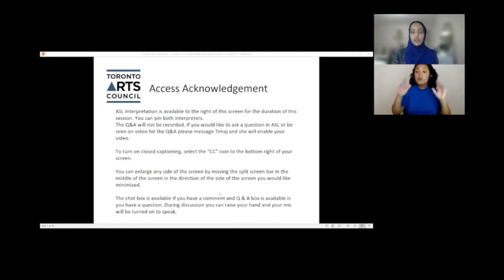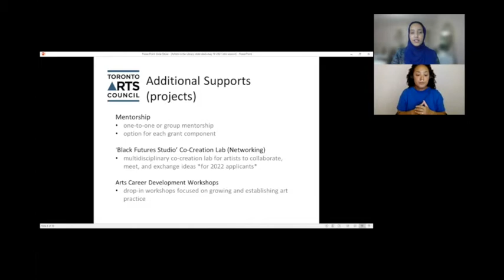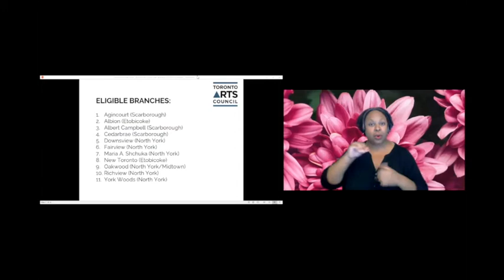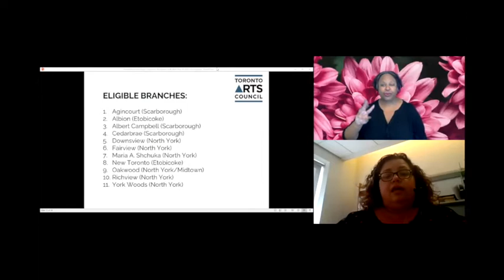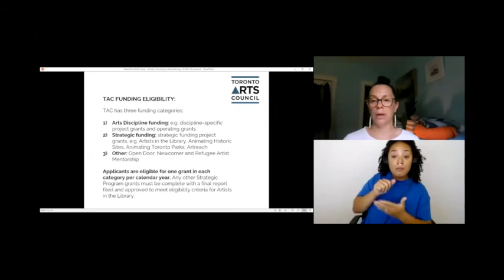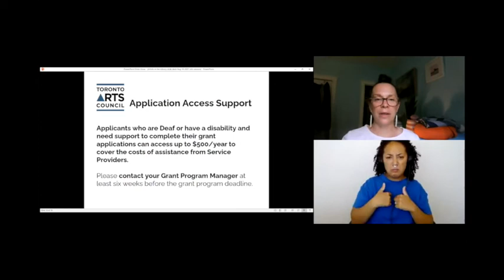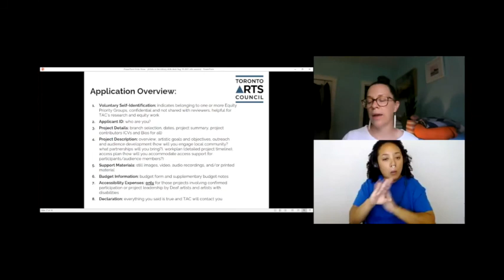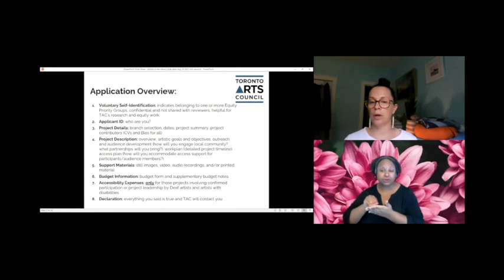Artists in the Library Information Session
TAC's Artists in the Library grants program provides grants of $10,000 to professional artists, arts organizations and collectives working in any discipline to undertake community- engaged artist residencies in selected branches of the Toronto Public Library. Application deadline Sept 15.